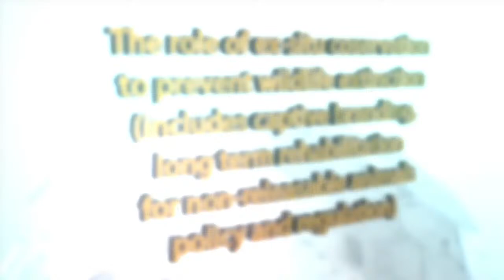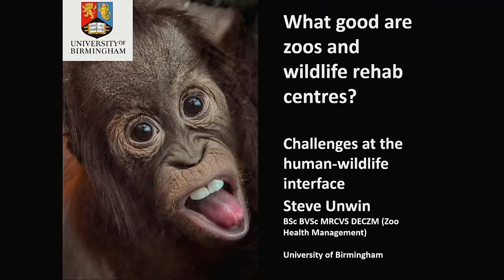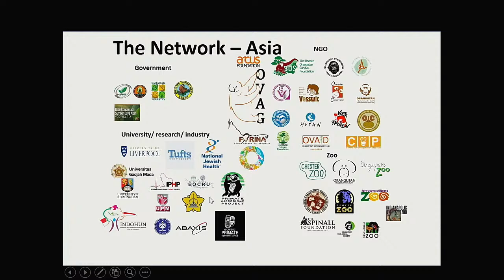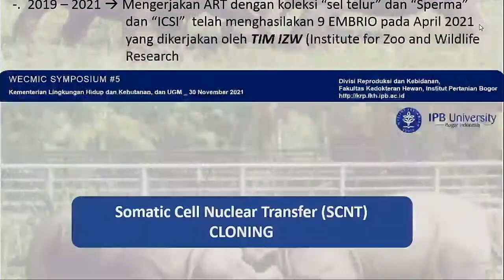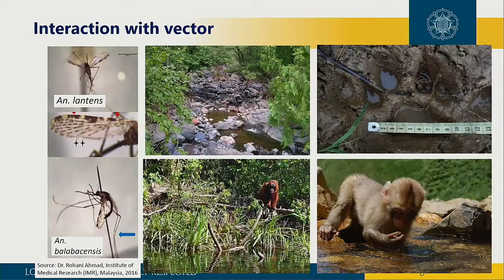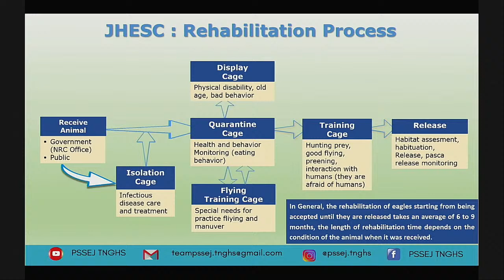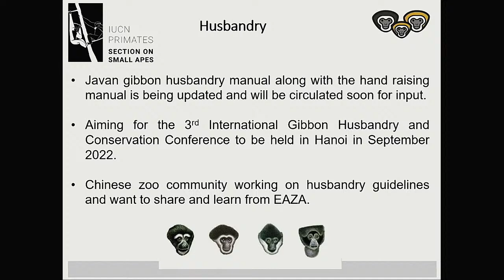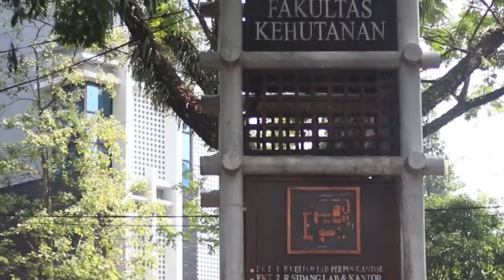WECMIC 2021 - SYMPOSIA #5 - Expert Talks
The role of ex-situ conservation to prevent wildlife extinction (including captive breeding, long-term rehabilitation for non-releasable animals, policy and regulation).